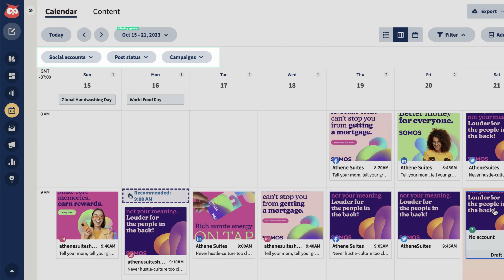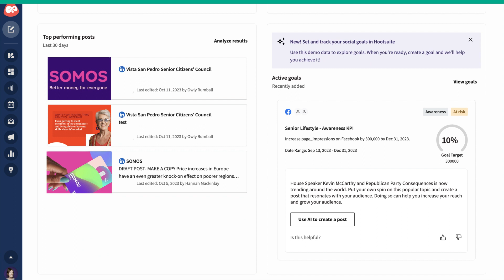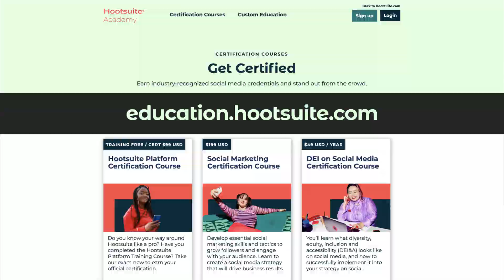Hootsuite Product Update: October 2023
Let’s take a look at some exciting new features we’ve added in Hootsuite to help you work smarter and faster.

0:07 LinkedIn Personal Mentions
0:20 Instagram Stories Direct Publishing
0:37 Visual Planner
0:51 Event Captions by OwlyWriter AI
1:05 New Product Homepage
1:20 Advanced Analytics - This is a paid add-on feature, available for Enterprise Plans

1:42 Multiple Metrics in Analytics Report Tiles